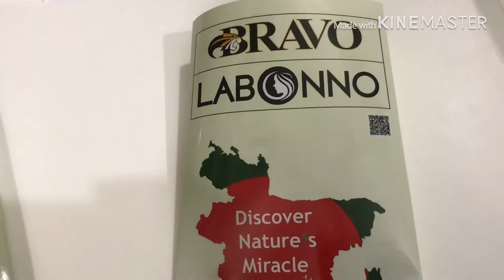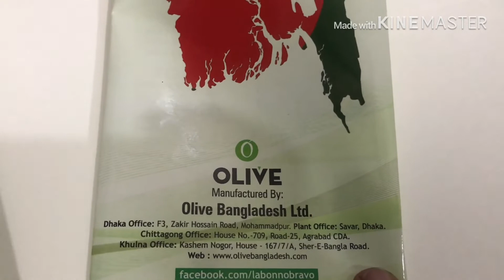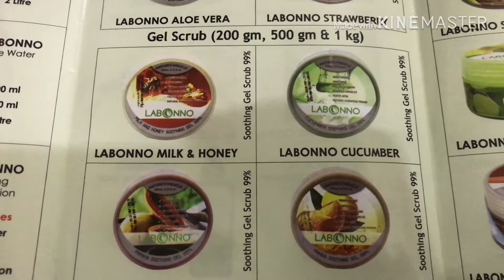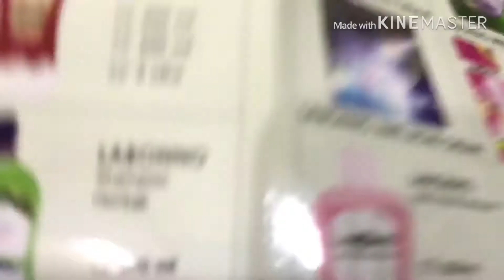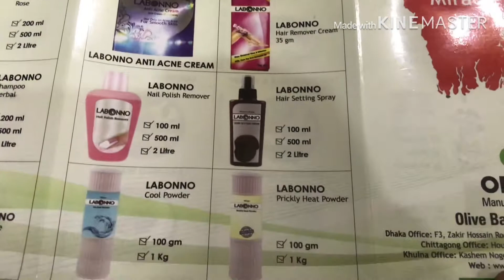For the first time forever Video Product list।। বিশ্বের প্রথম ভিডিও প্রোডাক্ট লিস্ট।।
ABM Ahad Uddin
Director, Marketing and Sales
Olive Bangladesh Limited